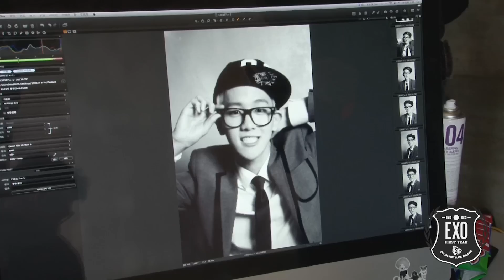EXO 엑소 The 1st Album "XOXO (Kiss&Hug)" Album Cover & MV Making Film